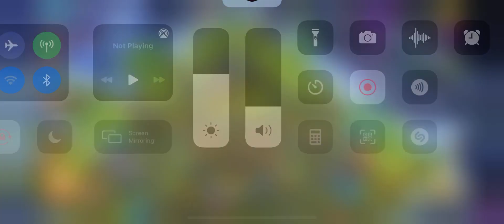Clash World Championship Qualifier challenge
Clash Worlds Qualifier challenge eVe Karlito